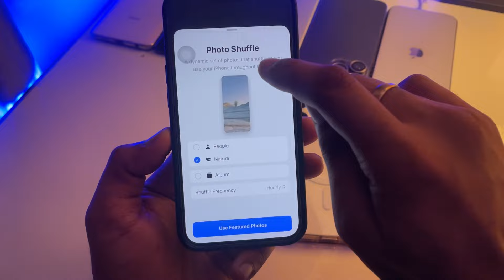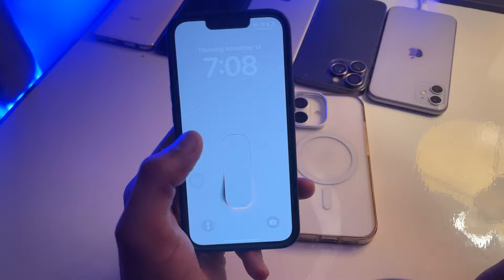Dynamic Wallapper in iPhone - Free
Link of Wallpapers